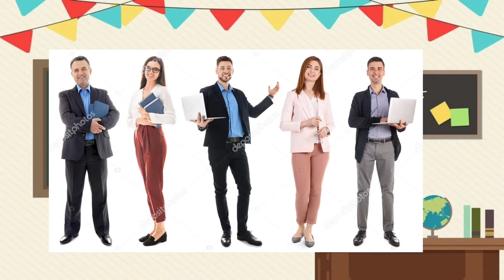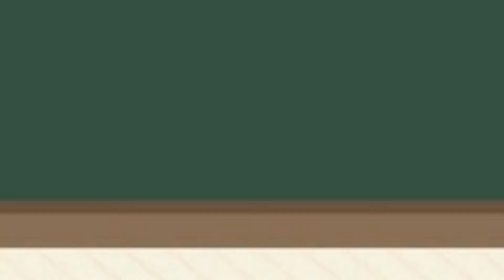Irish Primary Schools Are Different.